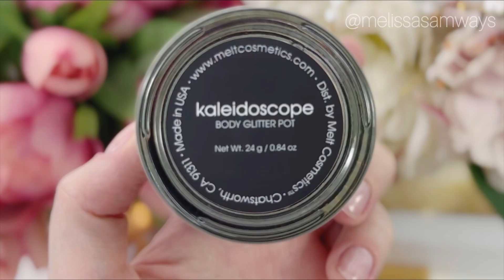HOLIDAY GLITTER + EYELINER GLAM | Melissa Samways